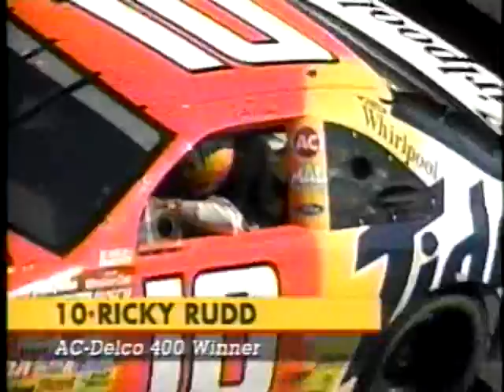Ricky Rudd wins AC-Delco 400 @The Rock in 1996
End of the race highlights from Rudd's 17th career win on a gorgeous Fall afternoon in 1996. Rudd spent the entire race running coming into the pits 1st or 2nd, and leaving the pits at the end of the lead lap cars. The clip has comments on the Tide crew's futility on pitstops. Side note: Buddy Baker commonly referred to Jeff Burton as Ward Burton. Eli Gold's corrections never changed Baker's mind. This race was the 3rd from last of the year and allowed Ricky to extend his consecutive years of winning to 14.
Look for the victory lane celebration in a separate video.

If you are a member of the Rickyrudd.com forum, please post this URL address and make comments that I should be allowed to register and post!